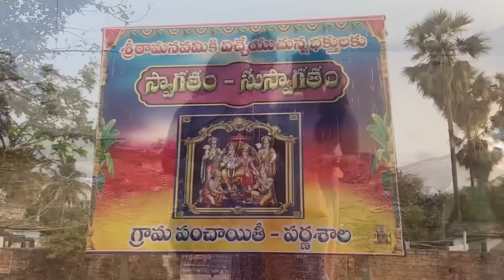Trip to Bhadrachalam | Family Time!! | JayapradaChalla | SiriChalla | Roadtrip |Devotional |EP-48